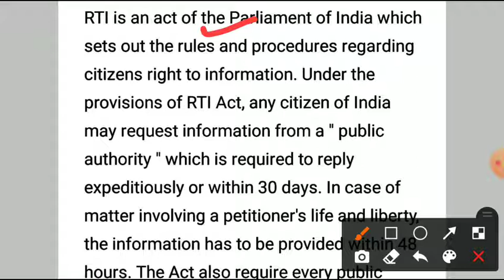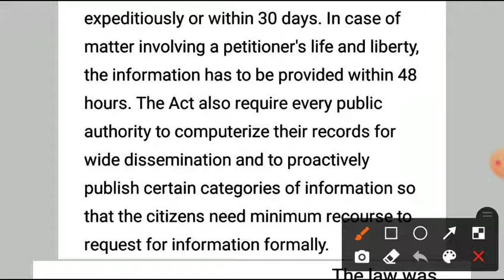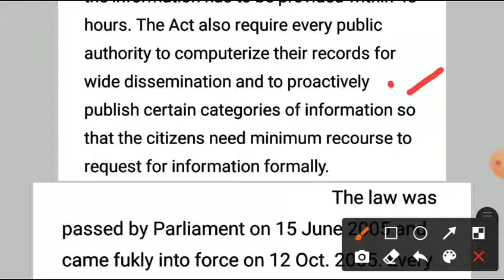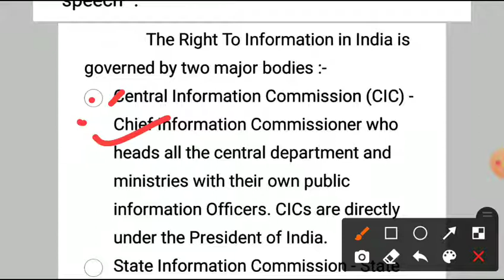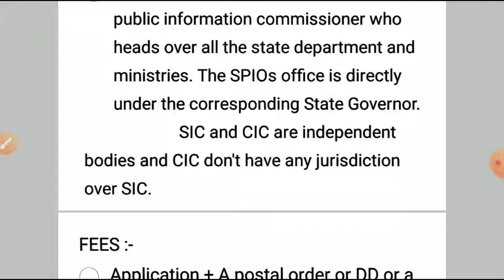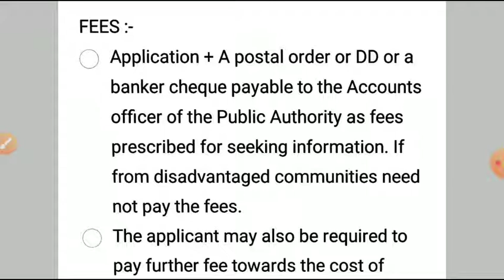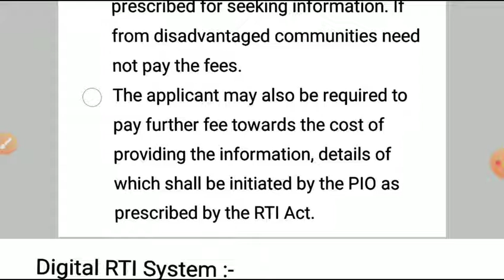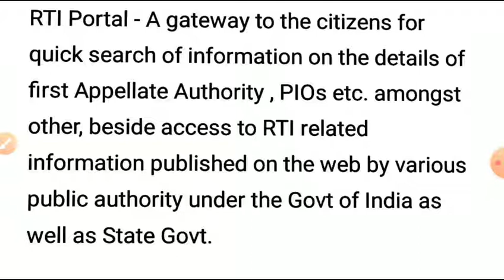RTI kya hai | RTI kaise krte hain | RTI Act 2005 kya hai | Hindi mein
What is RTI

What is RTI Act 2005

How many RTI are filed daily

How to file RTI

Who gives us Information under RTI

Who are PIOs

What CIC

What is SIC

RTI kya hai ?

RTI Act 2005 kya hai ?

RTI kaise file karein ?

Kitne RTI roz file kiye jaate hain ?

RTI k under humein kaun sa officer information deta hai ?

PIOs kya hai ?

CIC kya hai ?

SIC kya hai ?

Do give review for this video.